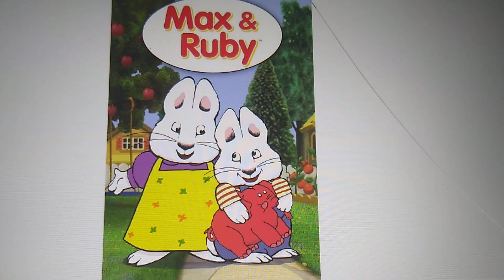Happy 21st Anniversary Max and Ruby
21 Years of Max and Ruby